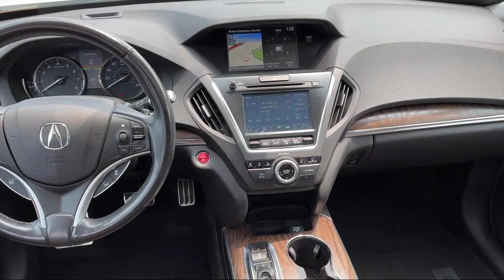2019 Acura MDX Sport Hybrid 3.0L Sport Utility Coon Rapids Oak Park Blaine Minneapolis Shoreview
2019 Acura MDX Sport Hybrid 3.0L Sport Utility Stock Number: WR19726B Vin:5J8YD7H72KL000361.